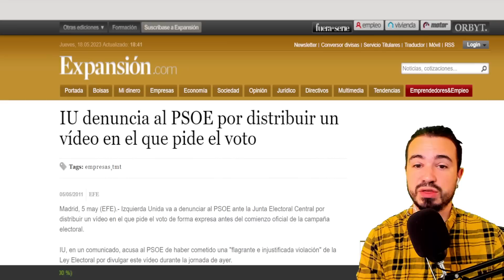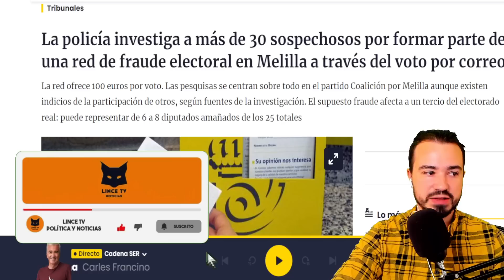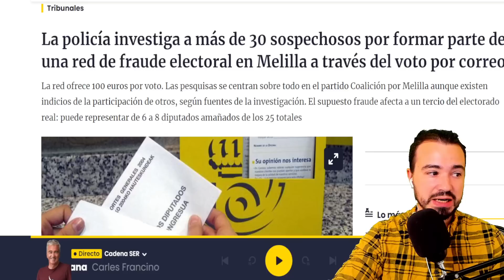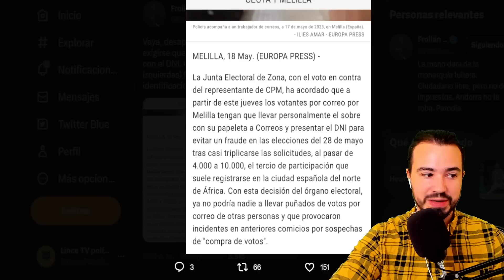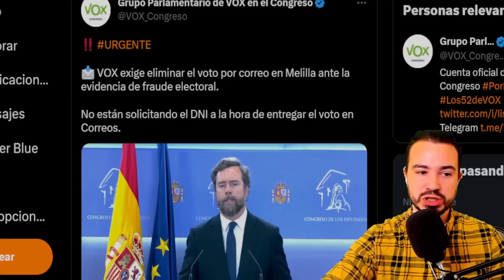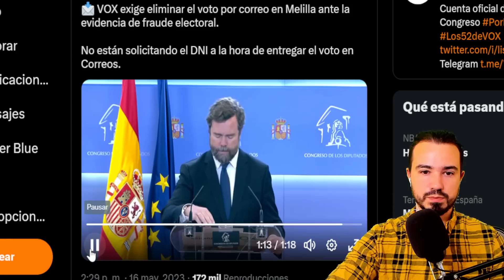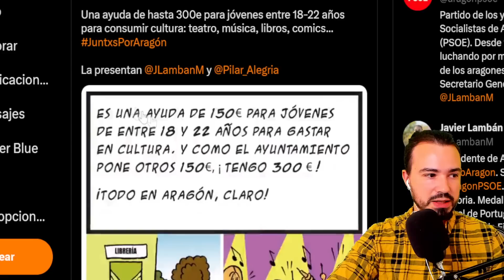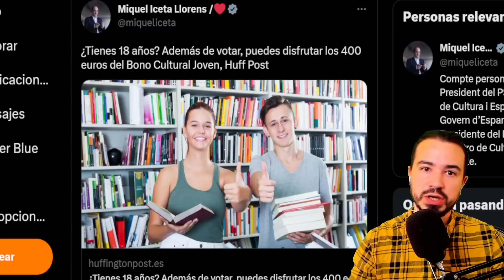VOX PROTESTA POR LA COMPRA DE VOTOS EN MELILLA: